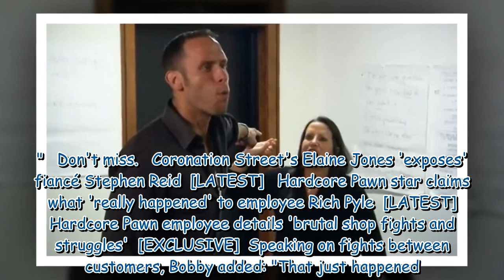Hardcore Pawn details 'explosive arguments' between Seth and Ashley